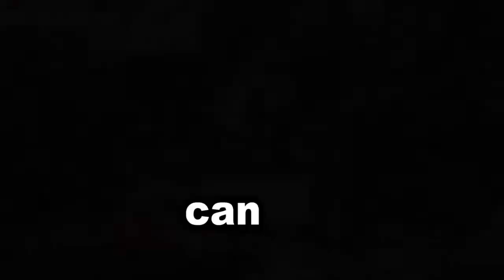WoE2 : Best Game Ever